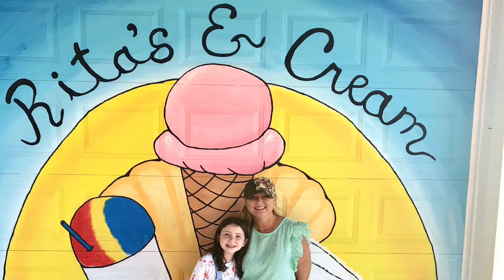Church Garage Sale & Beach House Staycation Summer 2018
Periscope - @tonya_sheets

Snail Mail:
Tonya Sheets